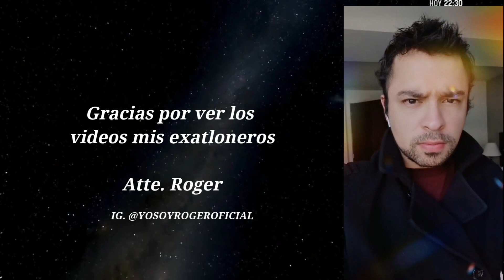GANAN Y ELIGEN CAPITAN!!!, HORACIO PRÓX ELIMINADO, 8 EN TIEMPO REAL, Exatlón Estados Unidos EEUU #7